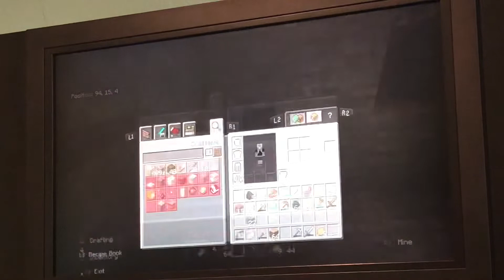3rd Life S17 Episode 2:Lots Of Iron